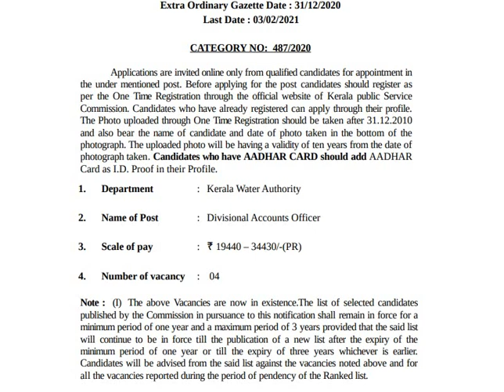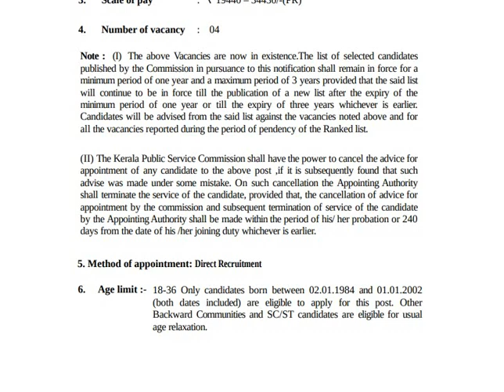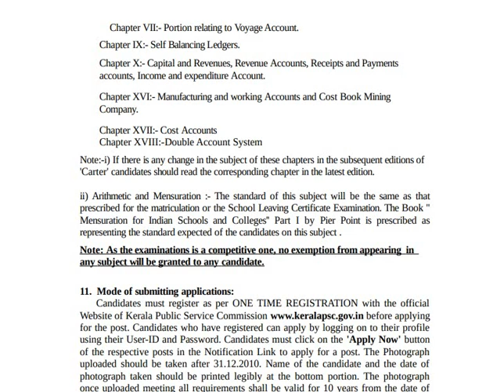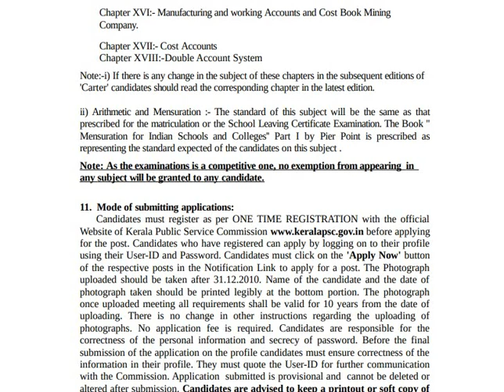Kerala PSC Job │Divisional Account Office │M.Com│Kerala Water Authority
Applications must be submitted online through the official website of the
Commission after ‘ONE TIME REGISTRATION’. Candidates who have already
registered can apply through their profile.Candidates who have Adhar Card should add
Adhar Card as ID proof in the profile.
1. Department : Kerala Water Authority
2. Name of Post : Divisional Accounts Officer
3. Scale of pay : T 19440 – 34430/-(PR)
4. Number of vacancy : 04

Last date : February 3